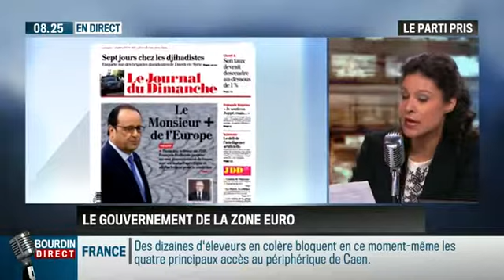A. de Malherbe : F. Hollande veut lancer un gouvernement de la zone euro - 20/07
Apolline de Malherbe est revenue sur l'intention de François Hollande d'ouvrir une nouvelle page de l'Europe économique. Le président de la République souhaite créer un gouvernement de la zone euro, doté "d'un budget et d’un Parlement spécifiques".